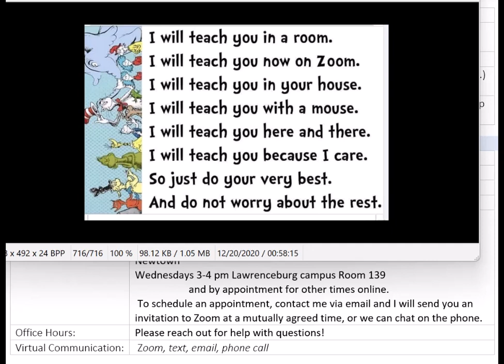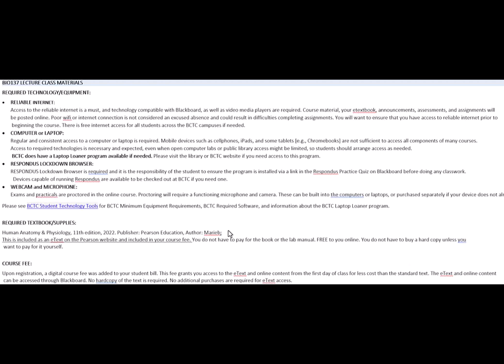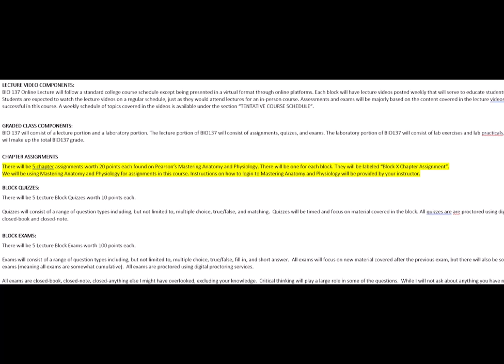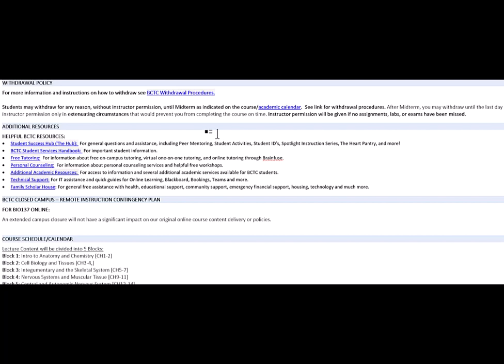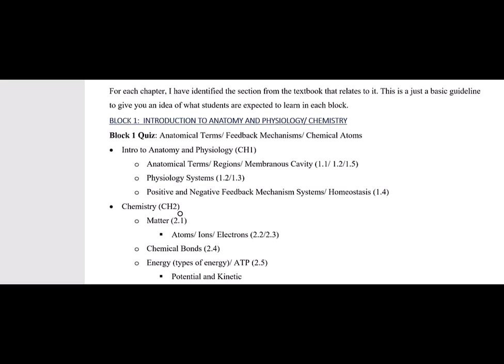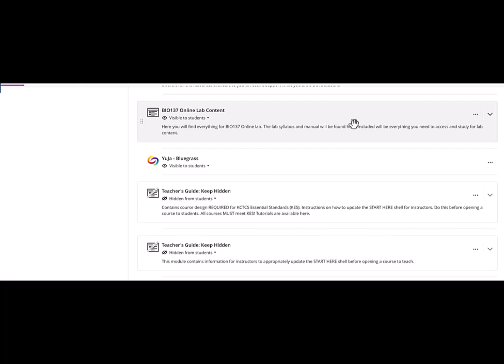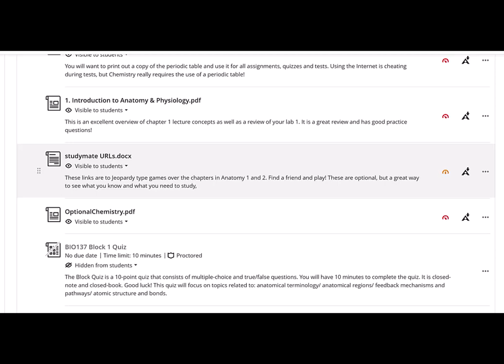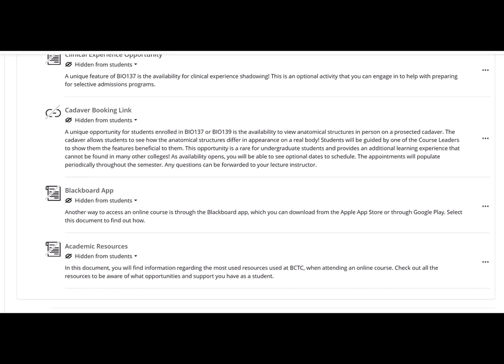Syllabus Bio 137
How to navigate Blackboard Ultra Bio 137 Lecture and Lab. Syllabus and schedule of topics and exams